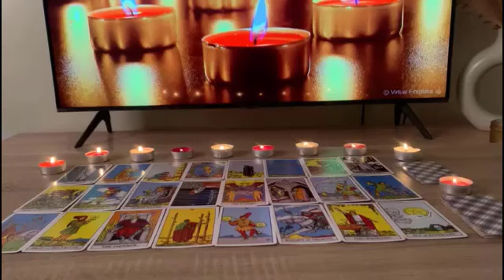LIBRA SOMEONE IS CRYING😢 OVER YOU THEY DIDN'T EXPECT YOU TO GIVE UP NEW OPTIONS❣️JULY 2023 TAROT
Love Tarot Reading
LIBRA
LIBRA 2023
LIBRA today
LIBRA July